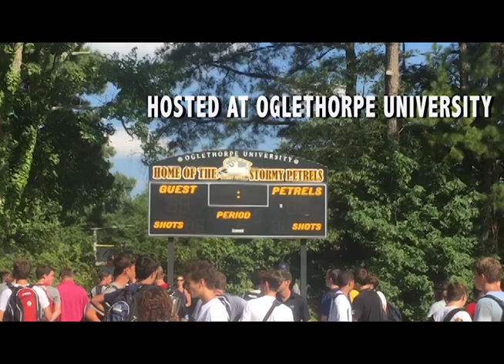Jon Akin Camps Metro id 1